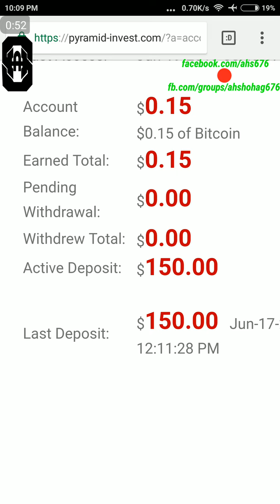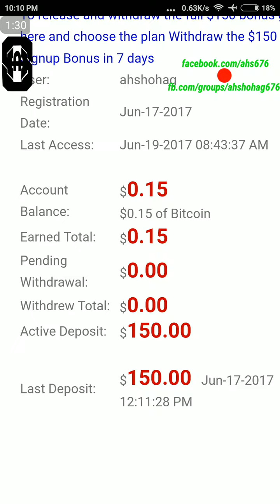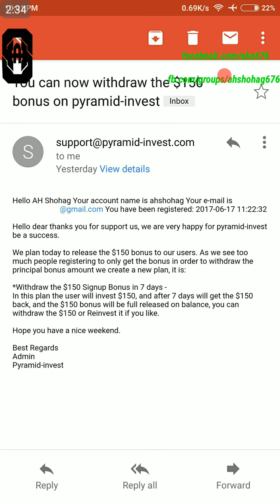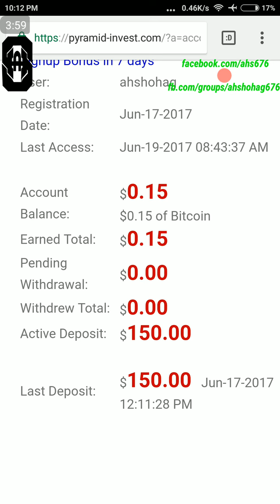অ্যাকাউন্ট খুলে ১২০০০ টাকা ফ্রি নিন | Get $150 Free By Creating a Account on Pyramid Invest Site